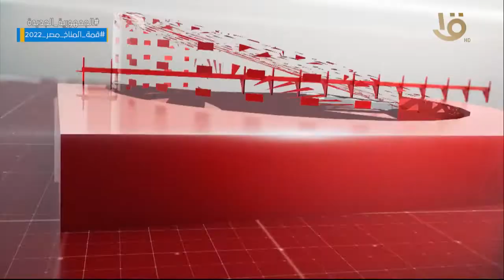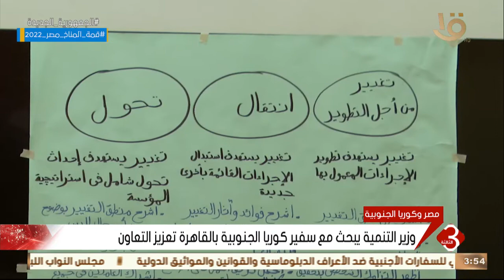نشرة الثالثة | أهم الأخبار المحلية والعالمية 20-10-2022